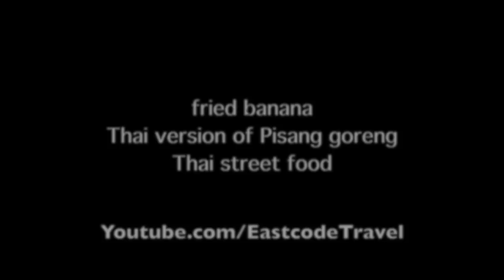fried banana Thai version of Pisang goreng